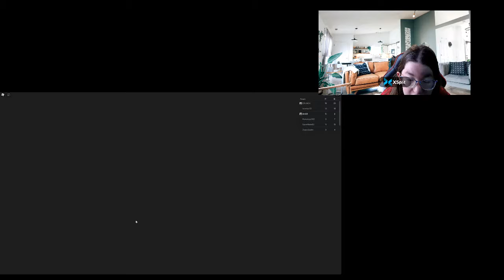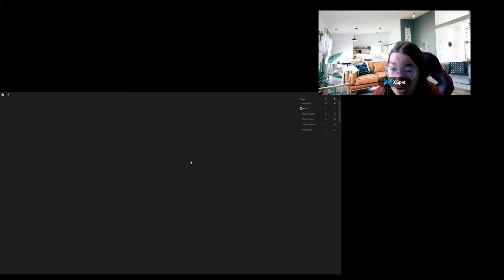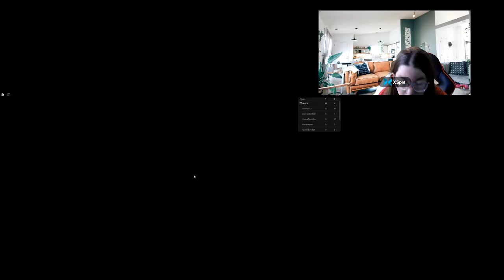[horror] curies ship obby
this is one it has crazy upside down head captain get to chase i tried my best to figure how to escape so i hope you enjoy it and please give and make sure to subscribe to my channel if you are new that would be great